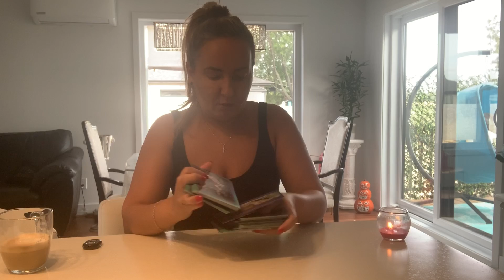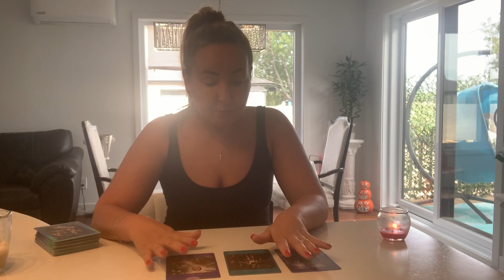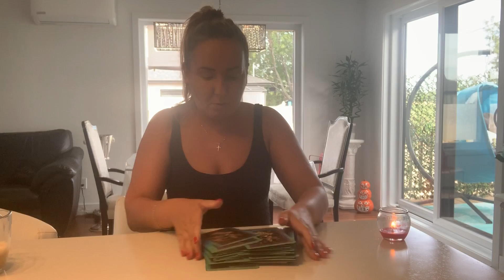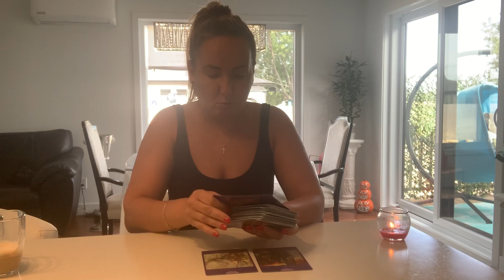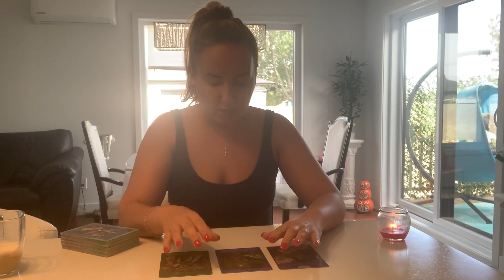Horoscop 31August-6 Septembrie